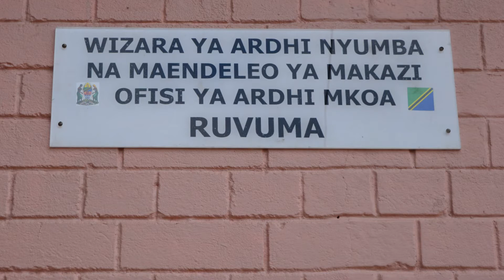YALIYOJIRI WAKATI WAZIRI WA ARDHI ANAFUNGUA OFISI YA ARDHI MKOA WA RUVUMA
Waziri wa Ardhi,Nyumba na Maendeleo ya Makazi William Lukuvi amefungua    rasmi ofisi ya ardhi Mkoa wa Ruvuma na kuzindua mpango kabambe wa masterplan ya Manispaa ya Songea ambao unaanzia mwaka 2017 hadi 2037